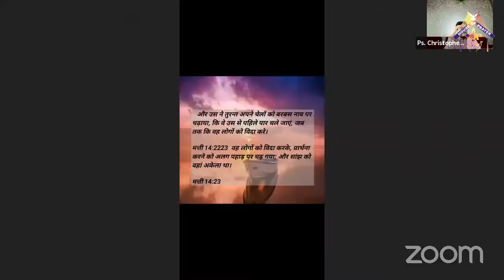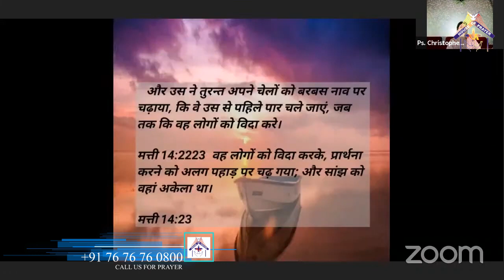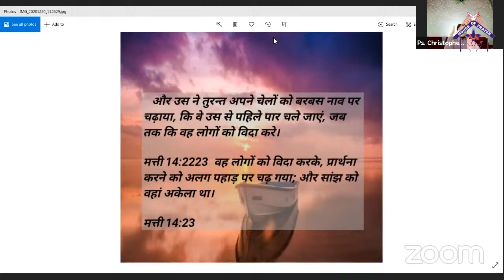ढाढस बनाये, रखो डरो मत | Hindi Christian Message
Hindi Christian Sermon From Rev. Christopher Thomas

India